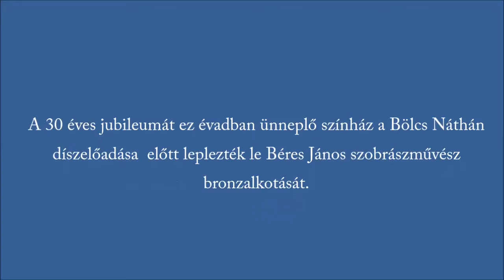Szoboravatás a Hevesi Sándor Színházban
A színházban október 12- én mutattuk be G. E. Lessing Bölcs Náthán című művét, melyet korábban Ruszt József rendezett. A premiert az alapító-főrendezőt ábrázoló mellszobor leleplezésével tettük emlékezetessé.A 30 éves jubileumát ez évadban ünneplő színházunk díszelőadása  előtt lepleztük le Béres János szobrászművész bronzalkotását